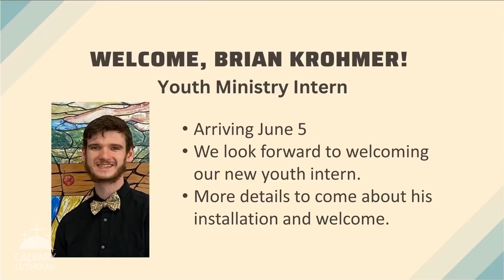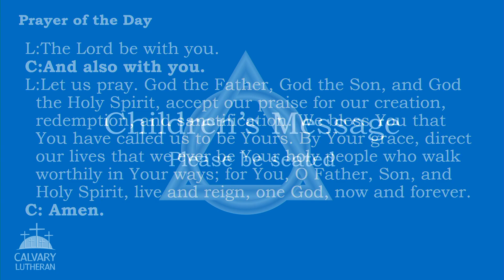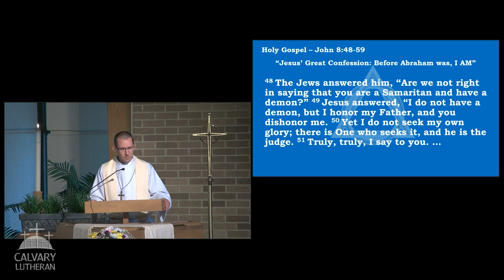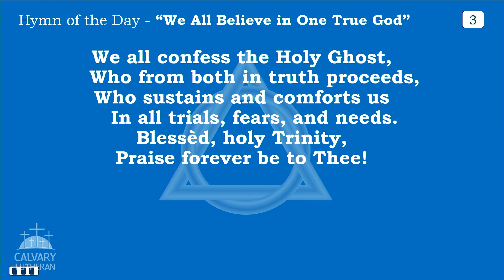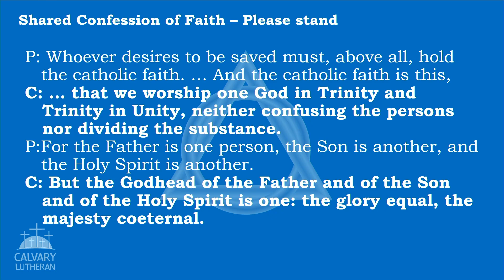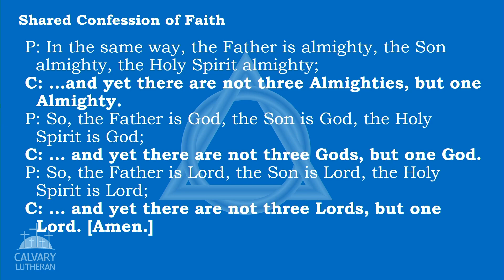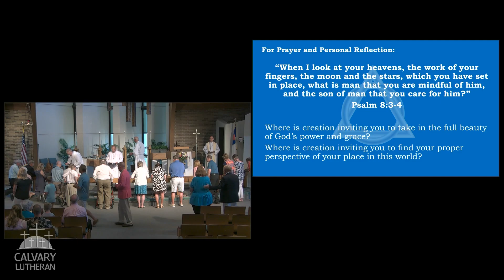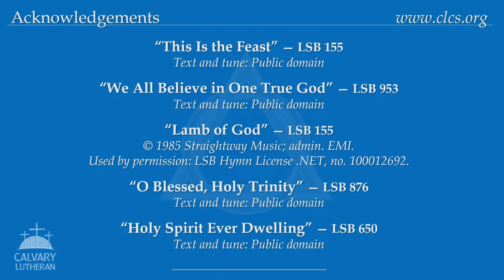Traditional Worship • June 4, 2023, 8:00 AM • Holy Trinity Sunday (recorded)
Recording of the traditional worship service • Holy Trinity. The sermon is "Love Come Down" by Pastor Kurt Ebert based on Psalm 8 and John 8:48–59.

On Holy Trinity weekend, we celebrate that our Lord is the triune God—one God in three persons—Father, Son, and Holy Spirit. We try to put this mystery of the Trinity into human words through song and in creeds. Preachers and poets have used many images and analogies to help us understand this mystery. But we must recognize that mere words will always fall short of describing our God. In awe and wonder, we simply join with the angels in singing, “Holy, holy, holy is the Lord of hosts; the whole earth is full of His glory!” (Isaiah 6:3).